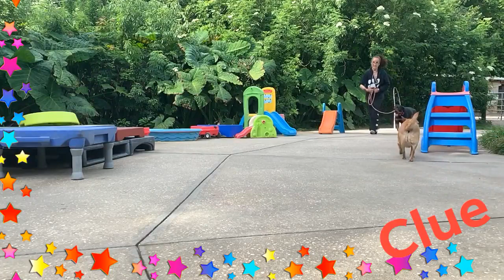Wireless dog leash